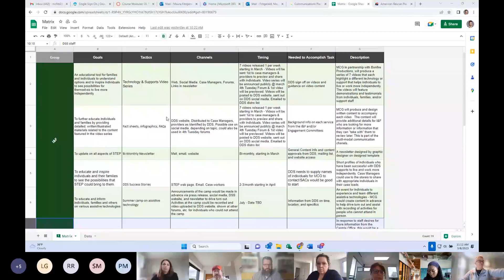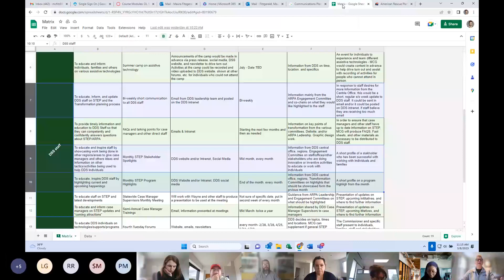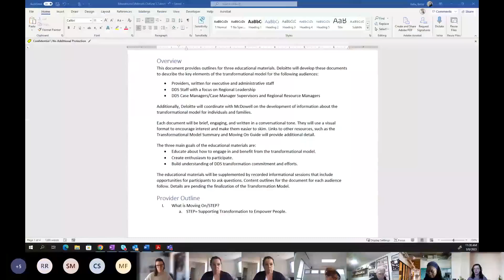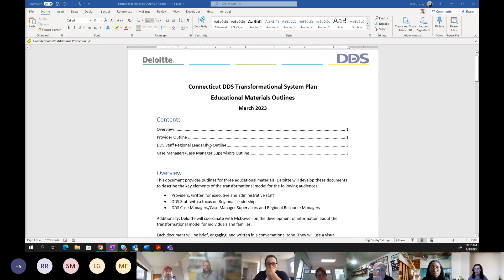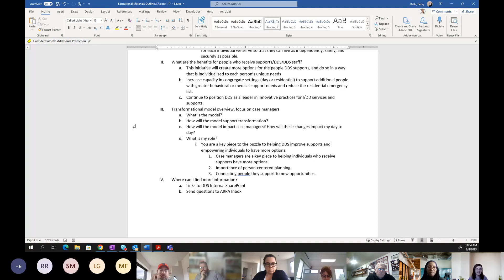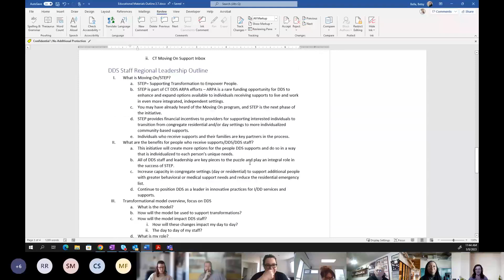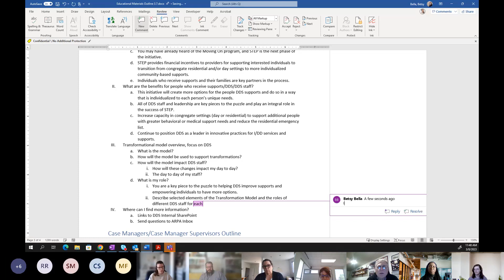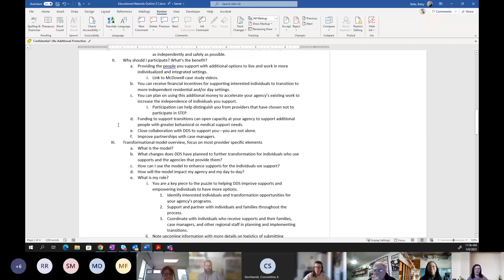ARPA DDS Engagement Transformational Committee Meeting March 8, 2023, Meeting Recording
ARPA DDS Engagement Transformational Committee Meeting March 8, 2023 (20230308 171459) Meeting Recording